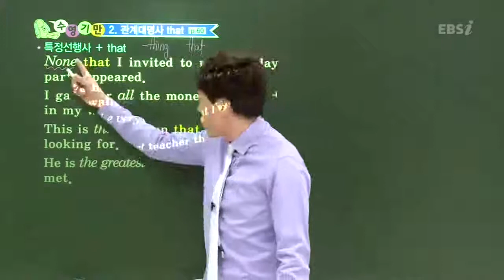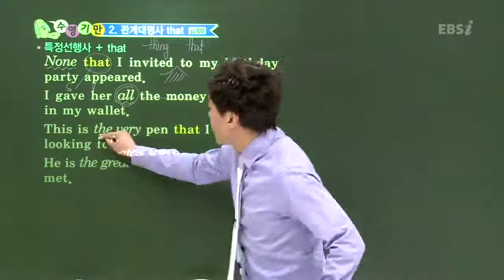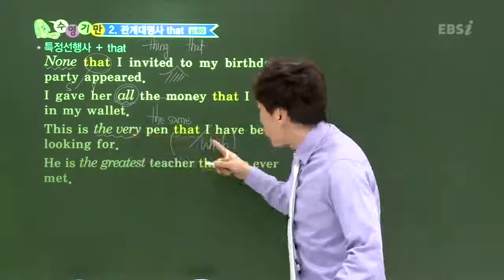EBS [영어] 수능개념-관계대명사 that을 관용적으로 쓰는 선행사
[2013수능개념] 윤장환의 수능영어 기만하기 5강
관계대명사 that을 관용적으로 쓰는 선행사